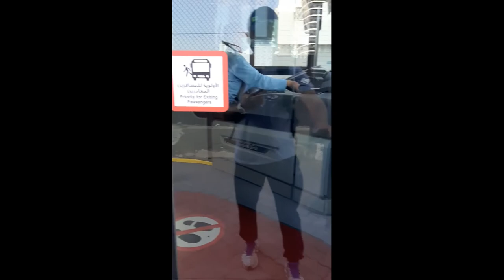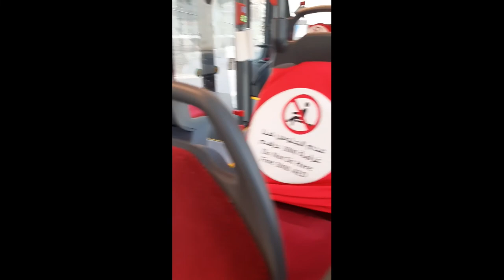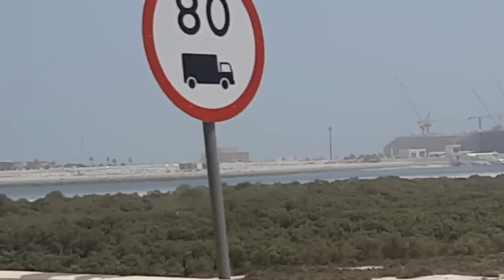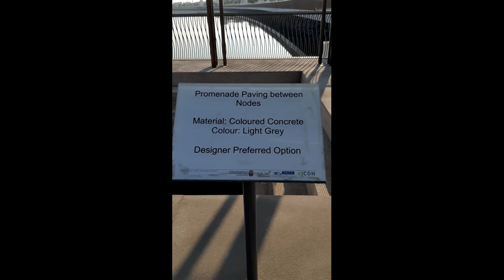Abu Dhabi Through Camera's Lens. Eastern Mangrove. # Kayaking.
I shot this video around the Abu Dhabi area to show you through my camera.